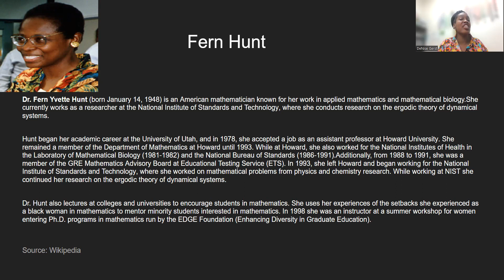Dr. Fern Hunt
Watch this video to learn more about Dr. Fern Hunt. She is a notable mathematician.